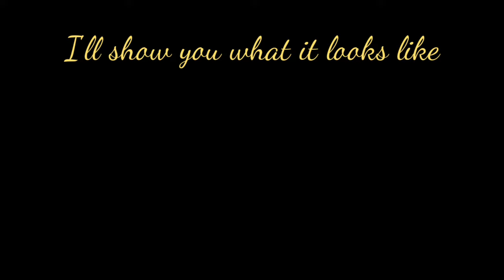Cafe lost bun OOB - Sky: Children of the Light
Today we are going to find that bun I dropped behind the sofa, watch out it's a bit stale now that it's rolled out of bounds, so best not touch it.